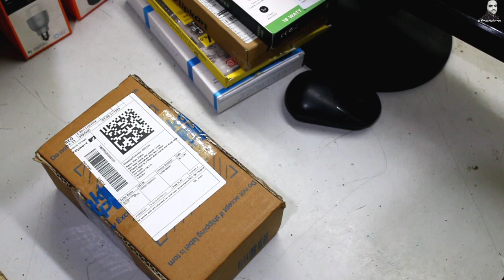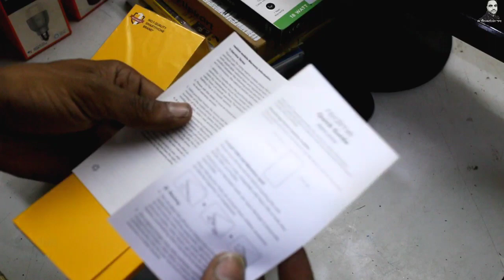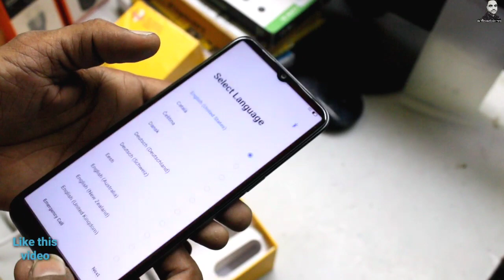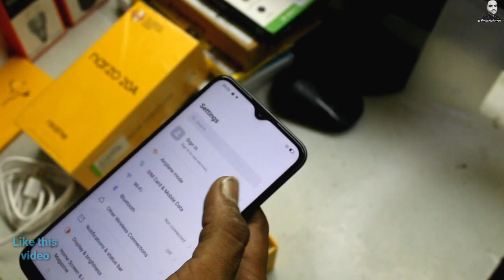Realme Narzo 20a indian Retail Unitl Unboxing Review Best Realme mobile 10000 With SD665 Procesor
Is video main maine Realme narzo 20a ke full Spacefication and details unboxing ki hai

Background Music in this installed in all these Samsung